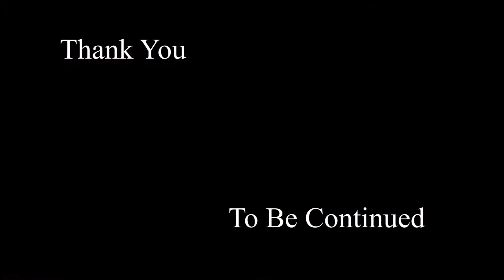Abuela's Guacamole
Simple and easy to make Guacamole
This is how my grandmother makes her guacamole. The molcajete is a great tool to smash and create salsas!!

Ingredients:
-3 Avocados
-1/2 onion chop
- 1 or 2 Serrano peppers
- 1 lime/limones
-salt ( as you pleased)
- 1/4 cup chop cilantro (optional)

All you need to do is smash the avocados in a container or molcajete. Then add the onion, Serrano peppers,salt and lime together. Mix well and you are done!!!

This brings me back great memories of having lunch at grandma's house and just enjoying smell of all these simple ingredients.

Gadgets: -Recorded With Samsung Galaxy S7 -2ND Phone camera Iphone 7 -Tripod